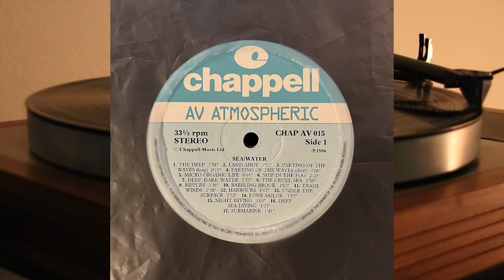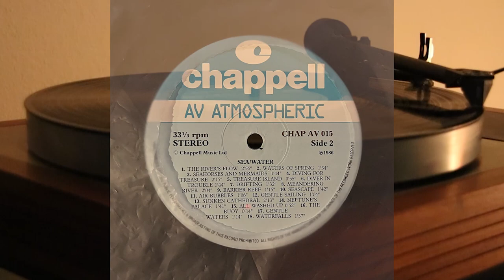Quito Colayco, David Mellor - Atmospheric - Sea/Water - vinyl lp album 1986 - Chappell - CHAP AV 015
Side 1

1. Quito Colayco - The Deep (Orchestral)
2. Quito Colayco - Land Ahoy (Orchestral)
3. Quito Colayco - Parting Of The Waves (Long)
4. Quito Colayco - Parting Of The Waves (Short)
5. David Mellor - Micro Organic Life
6. David Mellor - Ship In The Fog
7. Williams/Grossart - Deep, Dark Water
8. Cath Baxter - The Cruel Sea
9. Julian Nott - Ripples
10. Gouriet/Phillips - Babbling Brook
11. Gouriet/Phillips - Trade Winds
12. Gouriet/Phillips - Harbours
13. Gouriet/Phillips - Under The Surface
14. Gouriet/Phillips - Lone Sailor
15. Mike Smith/Ian Herron - Night Diving
16. Rick Fenn - Deep Sea Diving
17. Moberly/Holt/Barson - Submarine

Side 2

1. Ole Hoyer - The River's Flow
2. Paul Williams - Waters Of Spring
3. Paul Williams - Seahorses And Mermaids
4. Paul Williams - Diving For Treasure
5. Gouriet/Phillips - Treasure Island
6. Judith Cann - Diver In Trouble
7. Judith Cann - Drifting
8. Judith Cann - Meandering River
9. Dave Steel - Barrier Reef
10. Dave Steel - Seascape
11. Barry Caws - Air Bubbles
12. Barry Caws - Gentle Sailing
13. Paul Williams - Sunken Cathedral
14. Paul Williams - Neptune's Palace
15. Claudio Galdez/Paul Pavey - All Washed Up
16. Paul Edmund Davies/Nigel Edmund Jones - The Buoy
17. Jonathan Starkey - Gentle Waters
18. Jonathan Starkey - Waterfalls